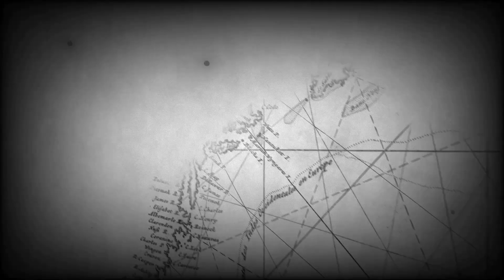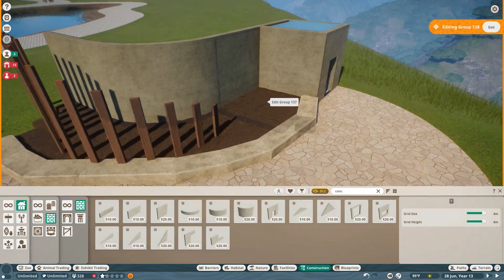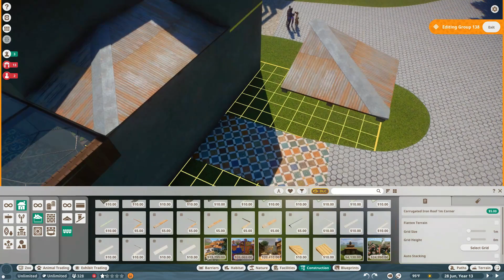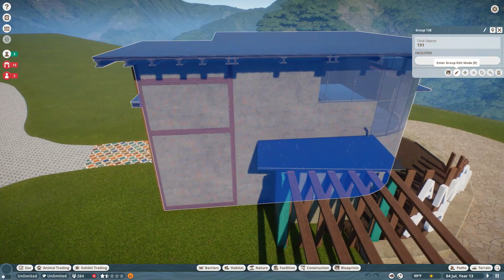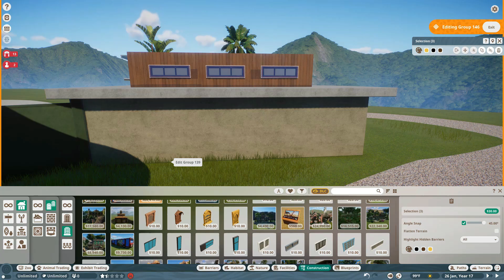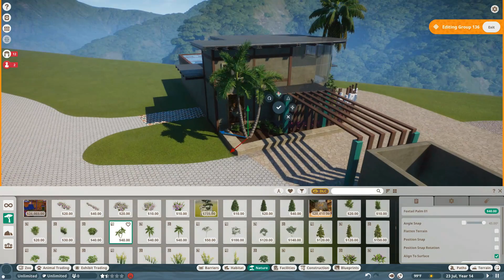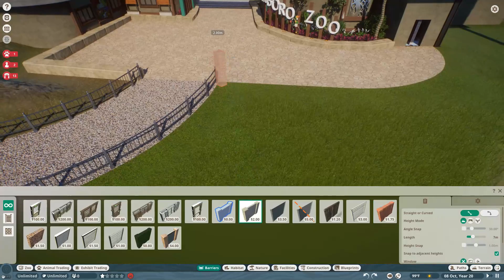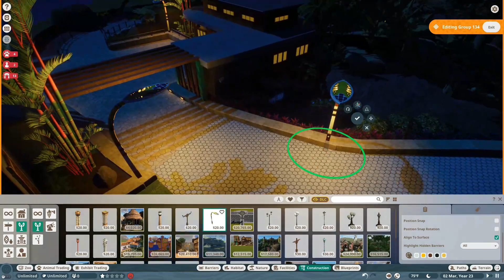Zoo Entrance |Amboro Zoo | South American Pack | Speed Build | Planet Zoo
Hello and welcome!! We are working today on Amboro Zoo finally building a proper zoo entrance.  This speed build is a little bit longer of an episode to sit back and enjoy the build.  Thank you all for stopping by.